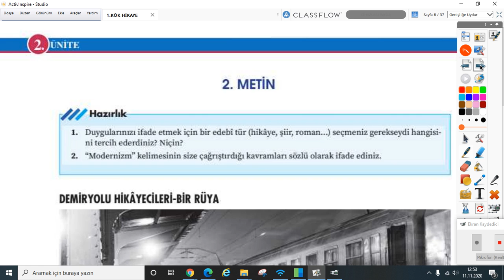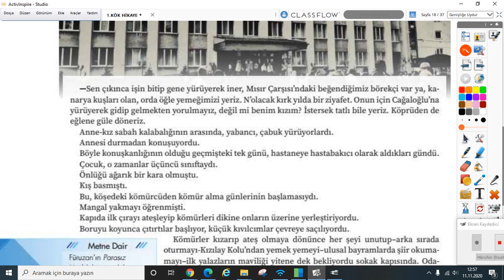2020-2021 12. Sınıf Türk Dili ve Edebiyatı E12001-Hikaye Bölüm-7 | Anlatan Berlin M.Yeral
GO Liseler 12. Sınıf Türk Dili ve Edebiyatı E10001 - Hikaye Bölüm-7
1-KÖK (Konu Öğrenme Kılavuzu)
Anlatan: Berlin Masat Yeral